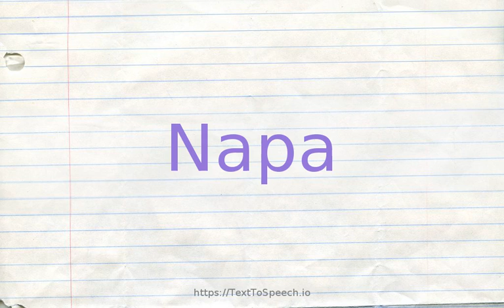How to pronounce napa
Napa definitions:
    (n): plant with an elongated head of broad stalked leaves resembling celery; used as a vegetable in east Asia